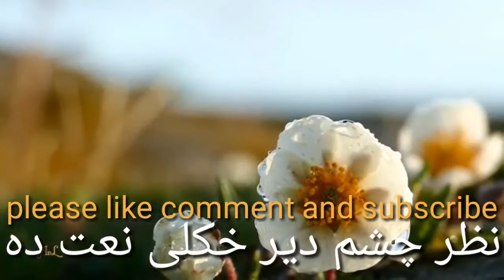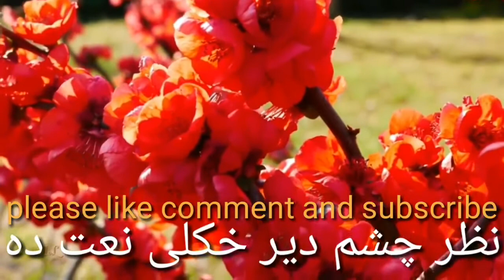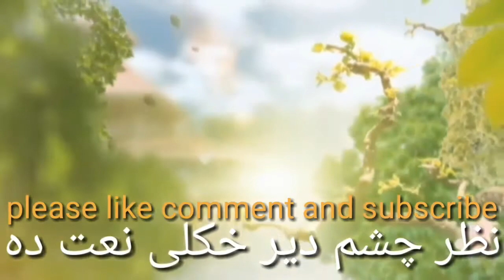Pashto Nasheed Malang Malang Must Listen 2018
Pashto New Best song, Songs ghazal, tapay, tapy, tapey Natt, Naat, 2018 Nasheed, Nazam, Tarana,Poetry